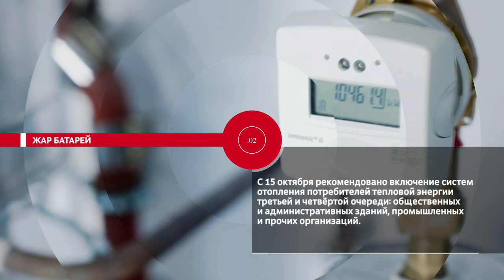НОВОСТИ.ЭПИЗОДЫ: топ-10 производителей, включение в сеть и будущие чемпионы